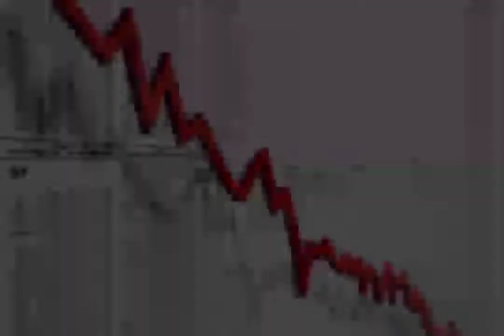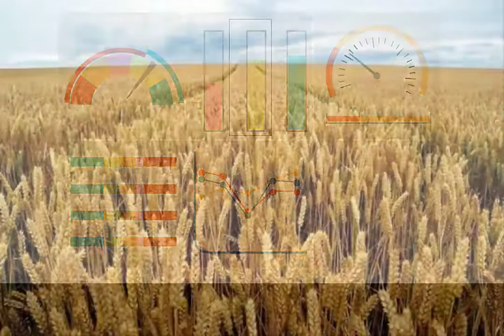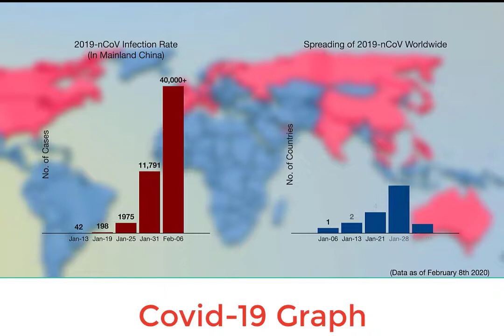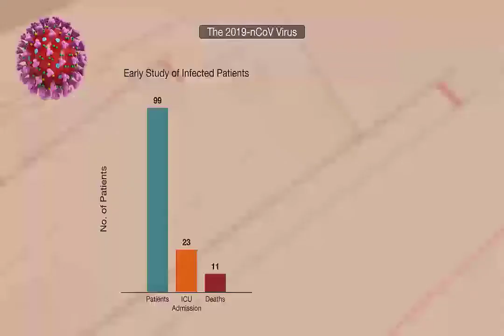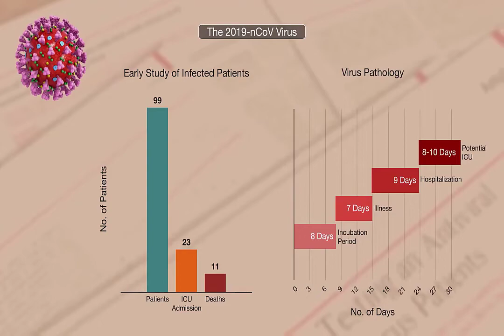Nature planning of population Urdu|Hindi |Qudrat Aur Abaadi Ka Control | Dr. Muhammad Mushtaq.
In this video, you can understand how nature controls the population in the world and how to solve the many other problems of life.